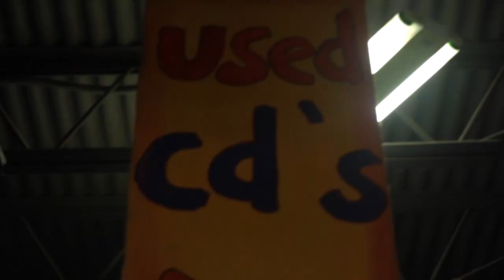WRFL'S SLIMESTONE 2023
Throwback to Slimestone from last year :P If you missed it, here's some of Fredd C and Sympathy Jars' performance!